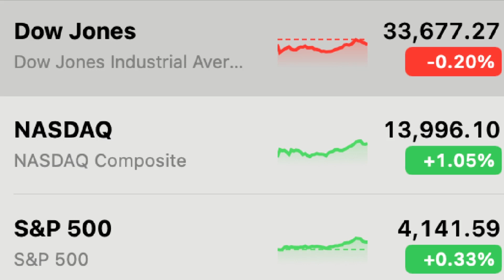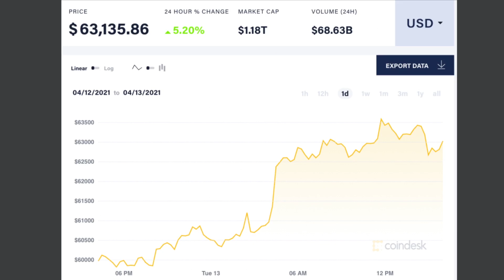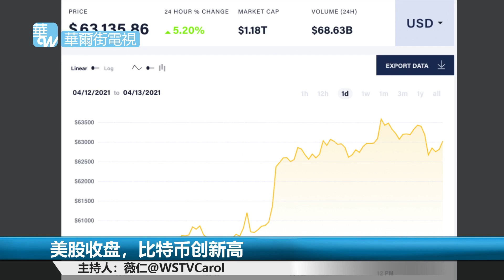强生全美死亡首例，已打别慌！拜登普京第三国会面？陶德访台湾，柯瑞明天访中！民主党推“新冠仇恨法”，纽市参选人远离葛谟； 华为与汇丰就孟案达协议，加国间谍创冷战后新高｜北美生活新闻（20210413）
主持人：薇仁@WSTVCarol

1.美股收盘，比特币创新高
Epic Games完成集资78亿 估值升至2238亿
拜登增500名驻德美军
长赐轮赔9亿才放行

2.娇生全美死亡首例，已打怎办？安省取消非紧急手术
3.拜登普京会面有谱？陶德访台湾，柯瑞明天访中
4.民主党推「新冠仇恨法」，纽市参选人远离葛谟
5.华为与滙丰就孟案达协议，加国间谍创冷战后新高